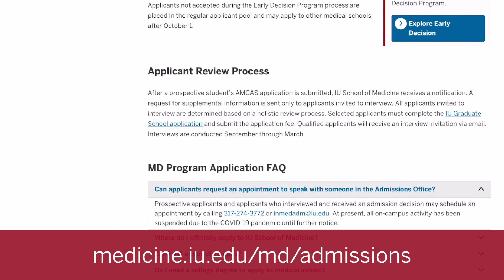Applying to IU School of Medicine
COVID-19 has led to changes in the application process for medical schools across the country. Hear from Associate Dean for Admissions and Student Financial Services, Peter Duong, PhD, as he welcomes you to the application process and provide some details about this year’s admissions cycle.